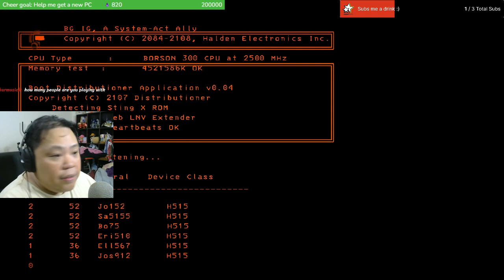It's fun with mods in lethal Company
and the mods will have fun with you owo -- Watch live